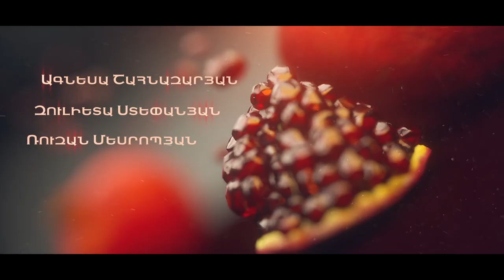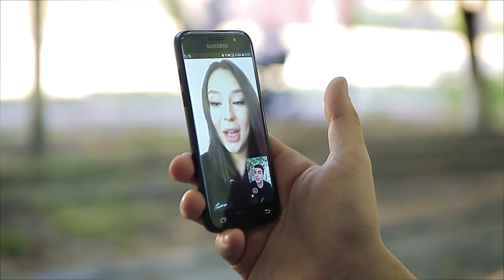Նռան հատիկ, Սերիա 202 / Pomegranate seed / Nran hatik